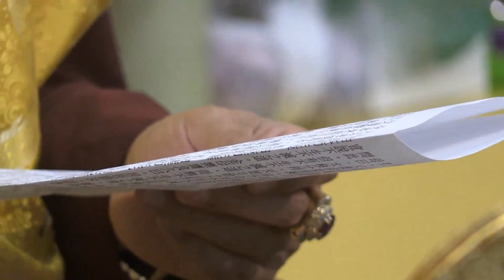2016年8月20日聖尊蓮生活佛盧勝彥同修「瑤池金母本尊法」-西雅圖雷藏寺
2016年8月20日聖尊蓮生活佛盧勝彥同修「瑤池金母本尊法」-西雅圖雷藏寺